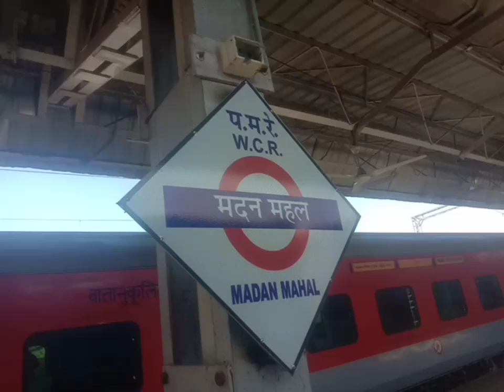ट्रैन no 12167बनारस super fast!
12167 banaras super fast bhojpuri AC coach